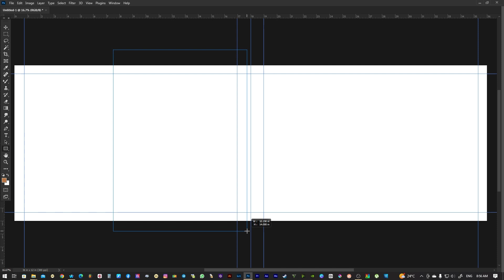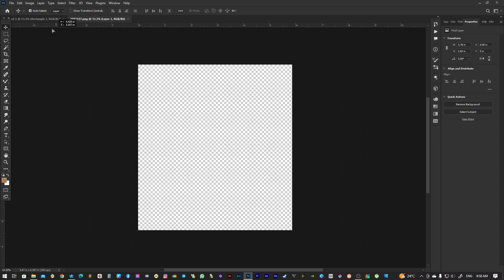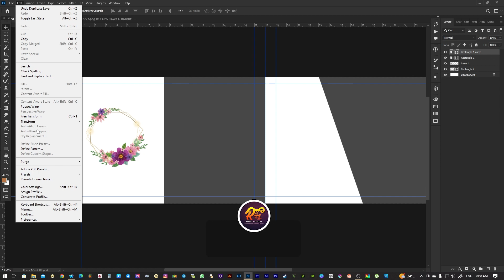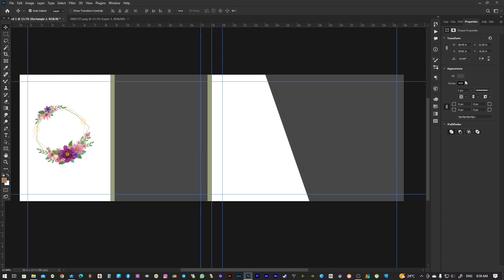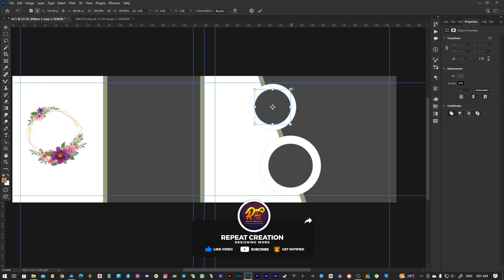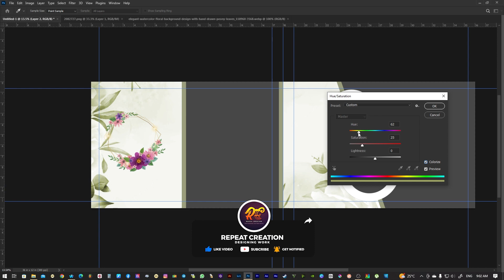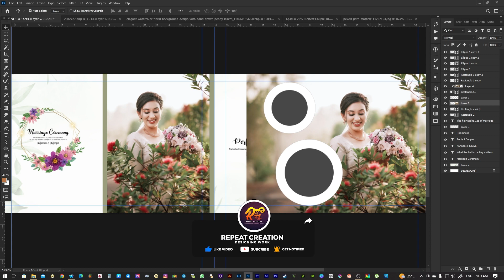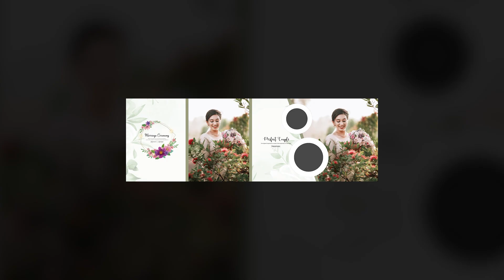how to create wedding album in photoshop tutorial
Please  Support